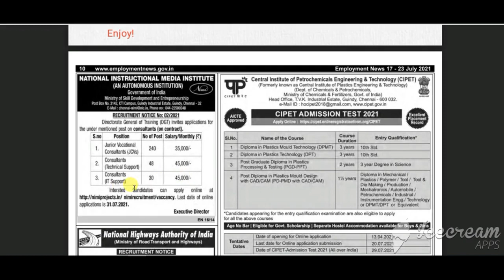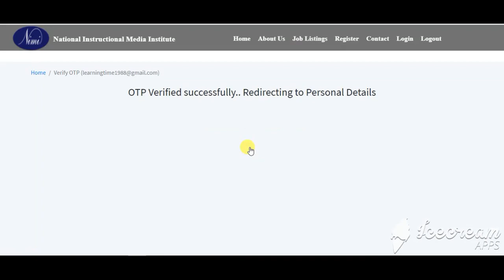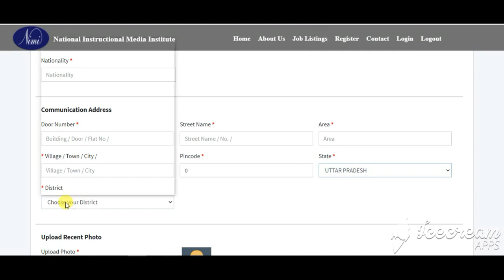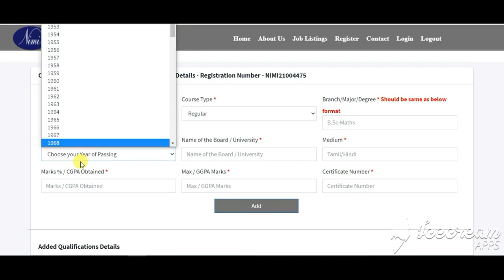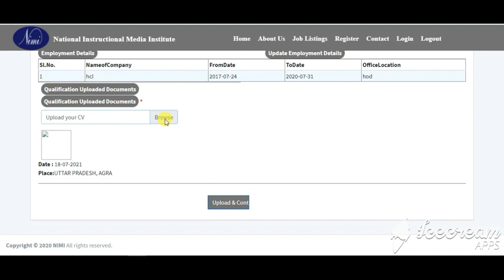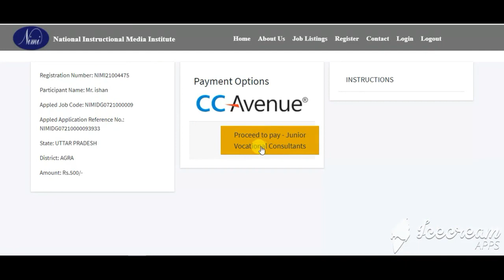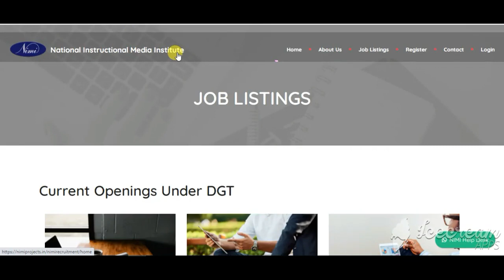National Instructional Media Institute Apply online Form 2021 | NIMI Consultant Recruitment 2021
National Instructional Media Institute Apply online Form 2021 | NIMI Recruitment 2021

National Instructional Media Institute (NIMI) Recruitment 2021: National Instructional Media Institute (NIMI) invited applications from eligible persons for recruitment of 318 posts of Consultant. Interested and eligible persons can apply for the posts online by visiting the official website of National Instructional Media Institute (NIMI). Persons must note that the last date for application is 31 July 2021.

National Instructional Media Institute (NIMI) Jobs Notification 2021 Apply Online NIMI Consultant Jobs Openings for a total of 318 Senior Consultant, Consultant and Junior Consultant vacancies. Eligible contenders may apply online for this Central Government Job Opportunity. All Eligible candidates must register online for NIMI Consultant Notification from this page. The complete details of Age Limit, Qualification, Application Form, Exam Date, Admit Card, Result, Last Date etc. Visit the career section of NIMI Recruitment Notification for updated information